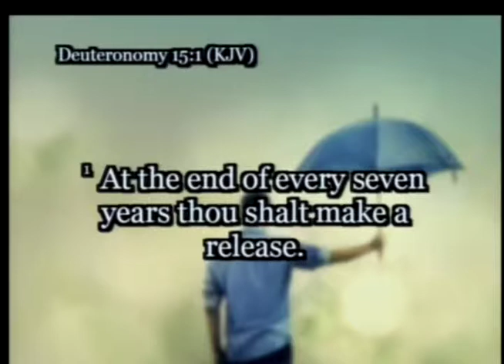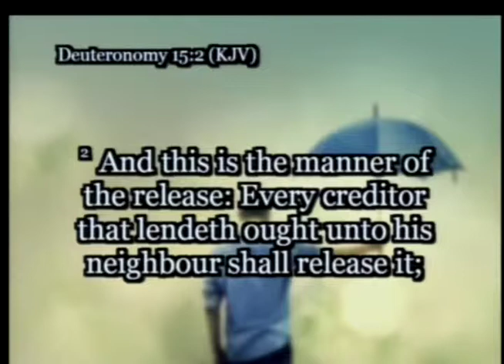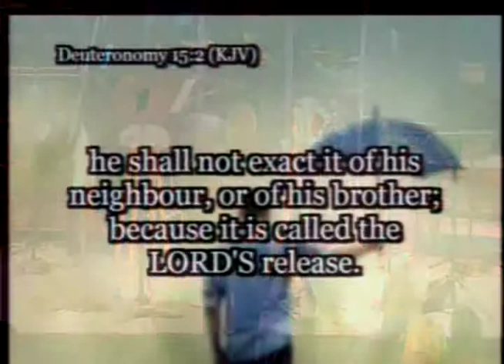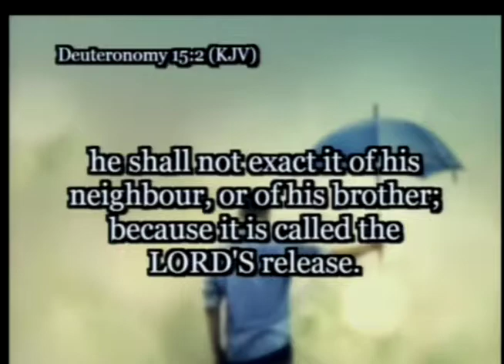God's Delight: Part 4